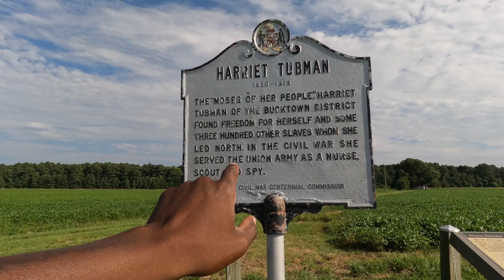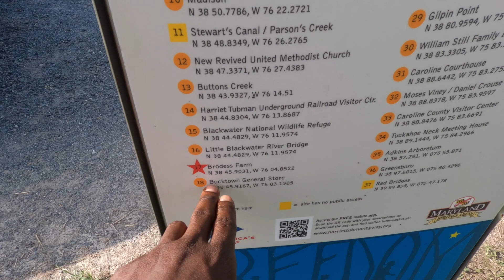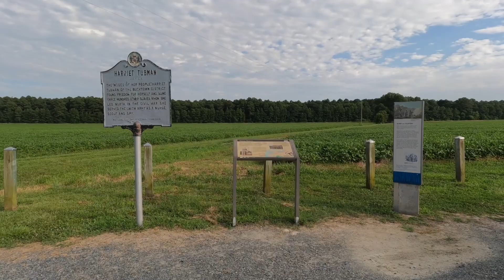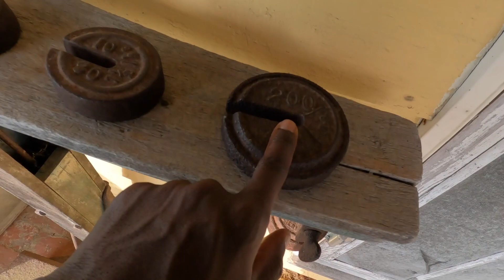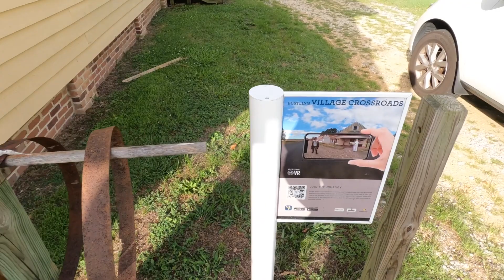Harriet Tubman's Legacy: From Slavery to Heroism on Maryland's Eastern Shore | Eastern Shore Vlog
Join me on a compelling journey to the Eastern Shore of Maryland as we explore the profound legacy of Harriet Tubman, the renowned abolitionist and conductor of the Underground Railroad. I'll take you to the very places where this remarkable woman was born and worked tirelessly for freedom.

Our adventure begins at the Brodess Farm, where Harriet Tubman's life unfolded. Walk in her footsteps as we visit this historic site and reflect on the challenges she faced during her time as a slave. We'll also explore the Bucktown General Store, where a pivotal moment in Tubman's life occurred, leading to her divine "messages from God".

This travel vlog offers a unique opportunity to delve into history and the Eastern Shore of Maryland, allowing us to better understand the courageous journey of Harriet Tubman.

Help Support me making great videos!